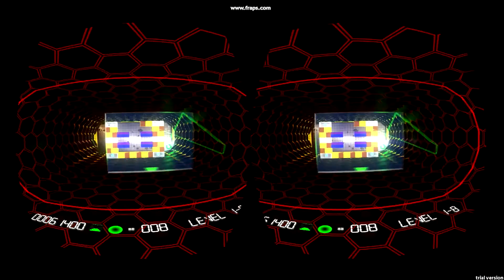Wildcat Watch Oculus Rift Demo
Wildcat Watch crew members test out the new Oculus Rift virtual reality technology.